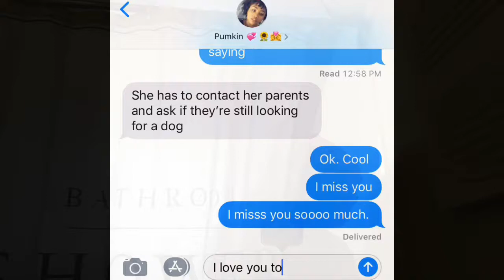What I do when I’m home alone